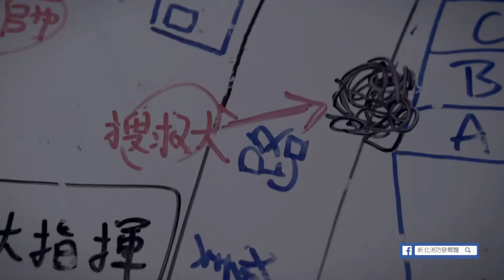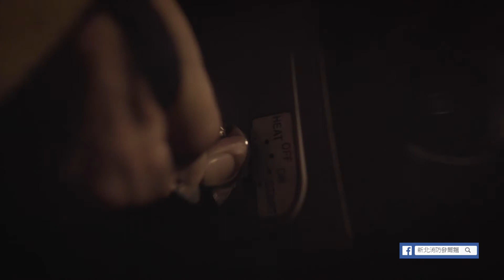1060915新北消防快搜部隊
快搜部隊由新北消防高角度救援隊、重機械部隊、搜救犬隊、車禍救助、潛水救生、化災處理、災難醫療救援(DMAT)、土木技術專隊等部隊共同組成，當發生特殊事故發生，這些高度專業技術消防人員會第一時間快速抵達並進行搜救任務。